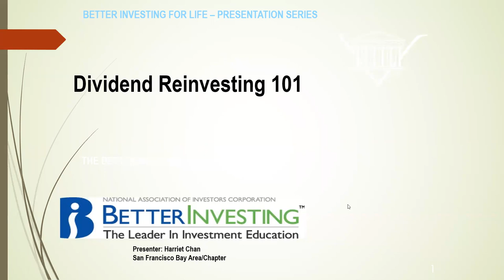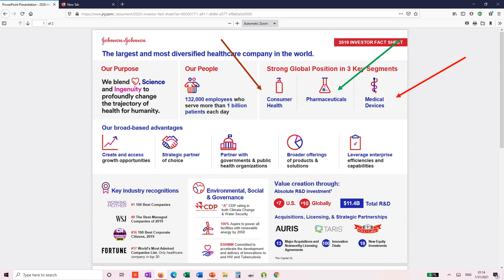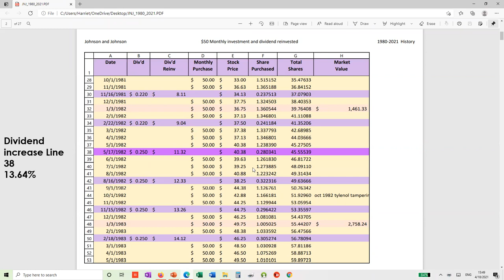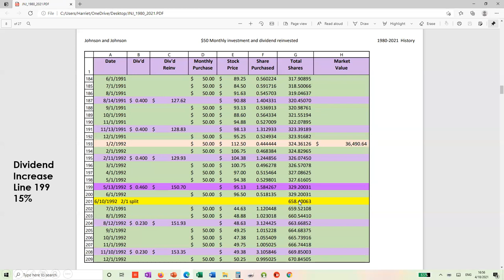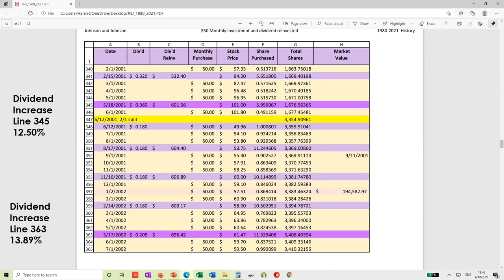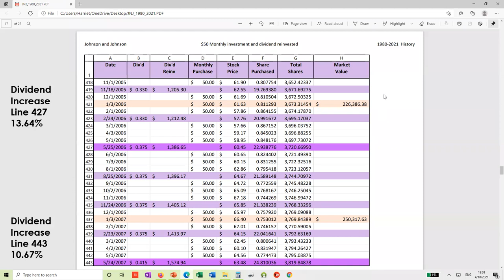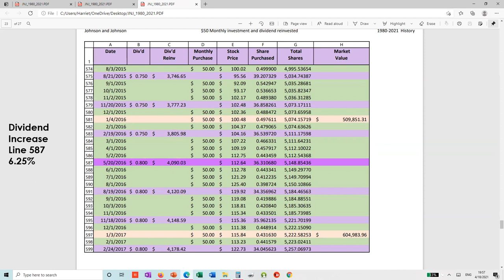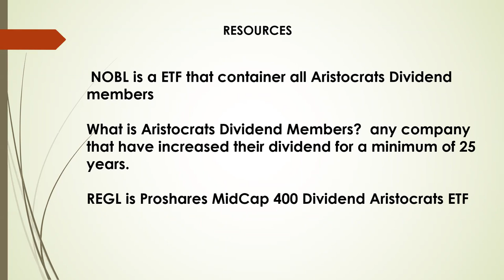Dividends Investing for Beginners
Dividend investing is a slow and steady way of investing and growing your wealth. We review resources to find other dividend paying stocks, compare two Blue Chip companies that have raised their dividends and review how automatic reinvesting affects dividends.